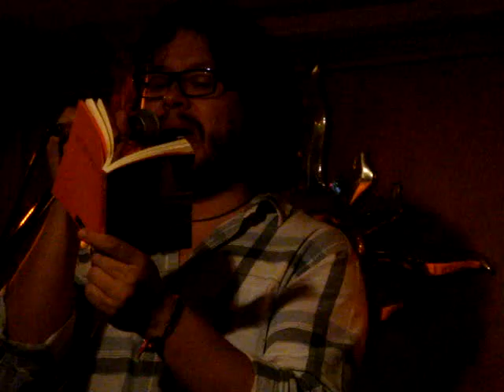Amor Eterno / Y si resulta - Rodrigo Rojas y Edel Juárez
Concierto en apoyo al bebé de Mauricio Díaz "El Hueso"
7 de Agosto de 2011.
Breve Espacio Condesa

"El Hueso" atraviesa por una situación muy difícil y requiere de todo nuestro apoyo.
¡Ayudemos a nuestro amigo!

Y si Resulta...

...y si resulta que alguna vez tome notas de tus recuerdos?
si fueron tus ojos los que me dictaron esta larga imágen
que ahora traduzco, o intento traducir, para contártela de nuevo?

Vuelvo porque un día me propuse hacerlo
hace muchas vidas, hace muchos sueños,
vuelvo porque tus imágenes me guiaron
porque necesito tus secretos bajitos de mañana
tu complicidad callada, tus azules, tus rojos,
tus dudas y certezas amarradas con un lazo
vueltas nudo y a la espalda

¿Cómo no amarrarme a tu manojo de estrellas?
¿cómo no dejarme llevar? ¿cómo no seguirte?
no tengo ni una rosa, ni un cordero, ni un volcán
pero -eso si- necesito regalarte el mundo que me robé de un libro
varios silencios que atesoré en un viaje
y sobre todo, me urge contarte el cuento
de cuando era niño, de cuando eras niña
de cuando lo eras todo

Tu bien sabes que nuestro primer beso fue tan corto
que dura todavía,
que te he perdido y encontrado mas de 17 veces en esta vida
que no hay punto final en mi cuaderno,
que me extravié en tu espalda,
que juntos somos dos hechiceros ardiendo,
muertos de frío en cada hoguera.